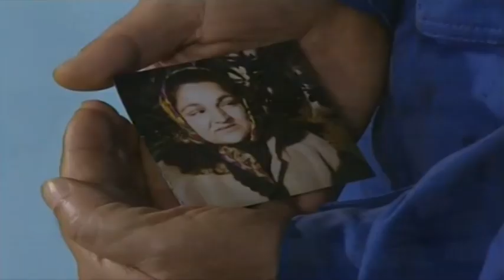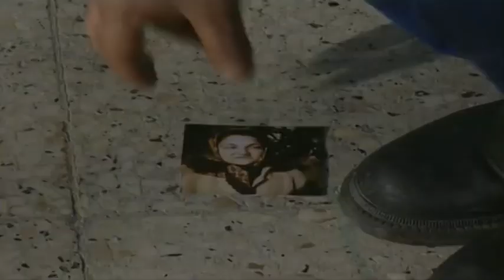Muhabbet Tellallığı - Bizimkiler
Hüseyin'in bulduğu kız nasıl?

Tür: Aile dizisi
Yönetmen: Yalçın Yelence (453 bölüm), Erkavim Yıldırım (5 bölüm)
Yapımcı: Bugay Yapım